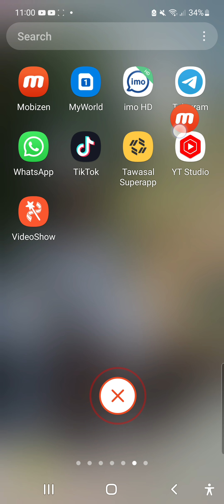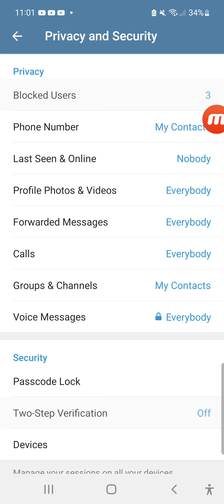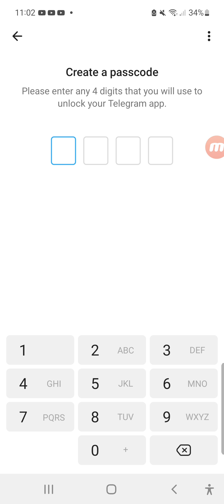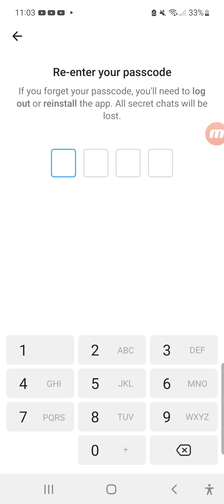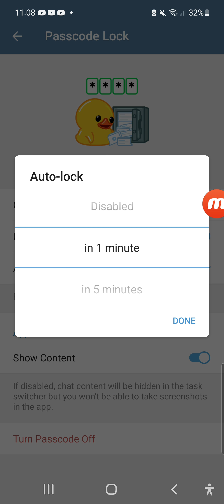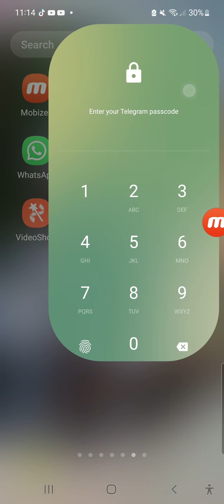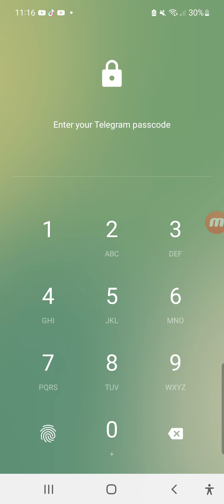How to Lock your telegramቴሌግራማችን እንዴት እንቆልፋለን? 👈👂👈donkey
How to Lock your telegram
ቴሌግራማችን እንዴት እንቆልፋለን? 👈👂👈donkey